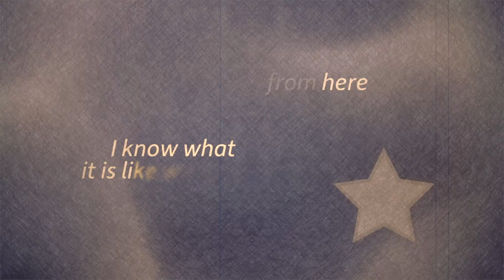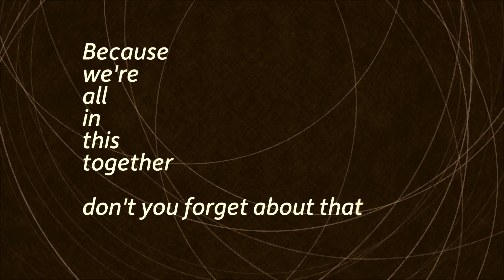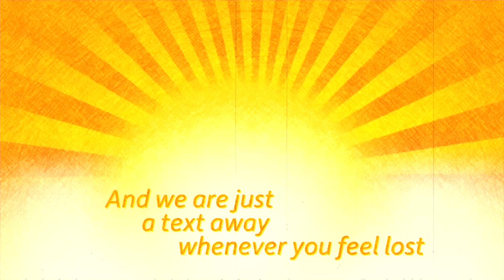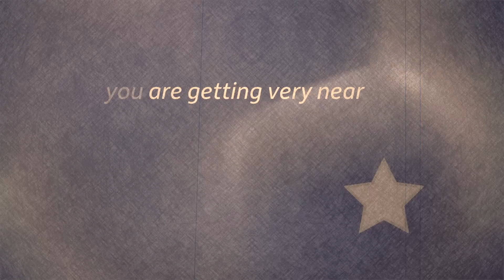Sean Chapin - "Just Believe" (Lyric Video)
An original It Gets Better song by Sean Chapin for gay, lesbian, bisexual and transgender youth.